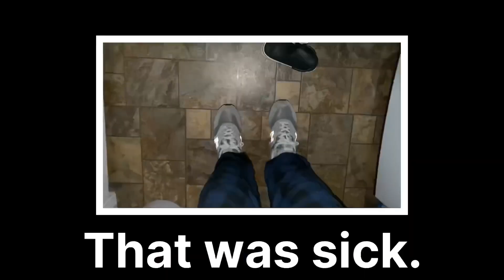Going to Taco Bell at 9:25pm.